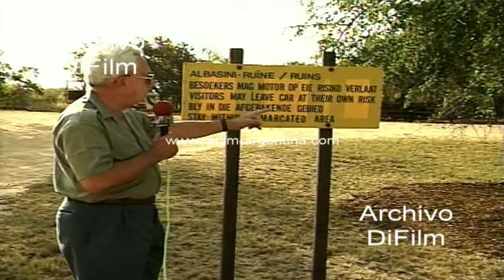Parque Nacional Kruger con animales - Ruinas de Albasini 1994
Sudafrica: Parque Nacional Kruger. Imagen con monos Babuinos en campo alimentándose. Camioneta conducida por el guía africano Mark junto al periodista argentino Roberto Maidana y los camarógrafos Pablo Lucero y Guido Borrini recorriendo camino. Camioneta detenida y cámara enfocando camino. Panorámica con paisaje y relato de Roberto Maidana. Camioneta atravesando la jungla. Antílopes en campo. Nota de Roberto Maidana en el lugar donde se encuentran las ruinas de Albasini. Cartel con advertencia a los visitantes. Guía africano con un arma caminando hacia la camioneta. Perímetro alambrado que divide Sudáfrica con Mozambique. Imágenes tomadas desde la camioneta en movimiento por camino mostrando una manada de elefantes, de jirafas y del atardecer en Skukuza. Turistas viajando en camioneta de excursiones. Hombre tomando fotografías. Nota de Roberto Maidana en valle mientras cae la noche. Imágenes nocturnas tomadas durante la excursión mostrando la vida animal como los impalas, un conejo, un roedor, una hiena, monos babuinos, un Ñu (bufalo africano). Imágenes tomadas al día siguiente durante recorrido en una camioneta mostrando una banda de gallinas de Guinea (Guineafowl). Imágenes tomadas desde el vehículo en movimiento registrando el camino y el conductor manejando el vehículo. Imagen de cocodrilo reposando en recodo del rio Sabi (Save River). Manada de Impalas alimentándose y cruzando carretera. Imagen panorámica del Rio Sabi tomada desde un puente que atraviesa el rio.
Fecha: 20/4/1994
Duración: 21 minutos 9 segundos
UC-0507